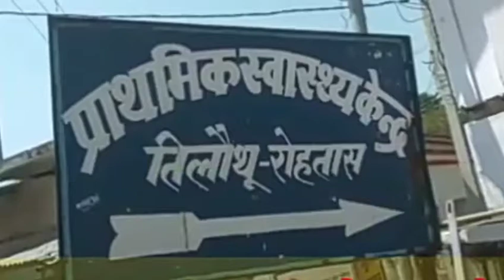तिलौथू प्रखंड क्षेत्र वासियों को कोरोना वैक्सीन के लिए नहीं करना पड़ेगा इंतजार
सरकारी अस्पताल  तिलौथू में 18 जून को 45 साल से ऊपर के लोगों को कोरोना का वैक्सीन लगेगा। इस बारे में जानकारी देते हुए प्रभारी ने बताया कि कन्या मध्य विद्यालय तिलौथू , महाराजगंज, रामडीहरा, चंदनपुरा  इत्यादि जगहों पर 19 जून को 18 साल से ऊपर के लोगों को वैक्सिन   लगेगा ।जबकि 20 तारीख को 18 साल से ऊपर और 45 साल से ऊपर दोनों व्यक्तियों को कोरोना का टीका लगाया जाएगा । उपयुक्त जानकारी तिलौथू प्राथमिक स्वास्थ्य केंद्र प्रभारी दयानंद प्रसाद ने दिया और उन्होंने प्रखंड वासियों से अपील करते हुए कहा कि आप लोगों से निवेदन है कि ज्यादा से ज्यादा संख्या में कोरोना का टीका लगवाएं।